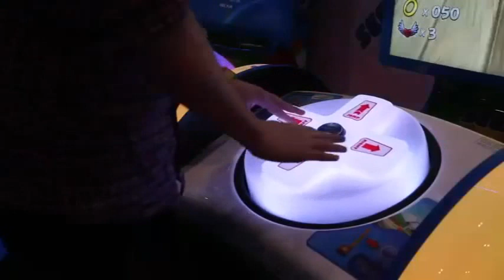Sonic Dash Extreme